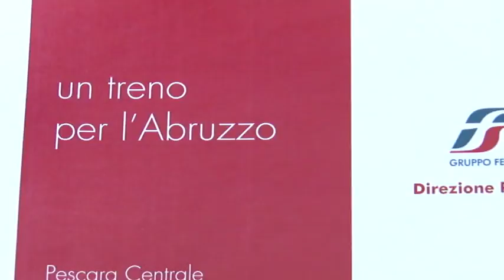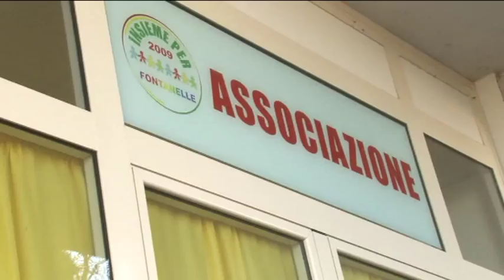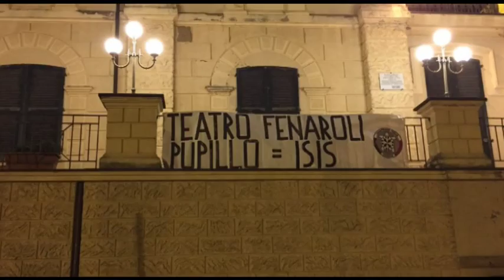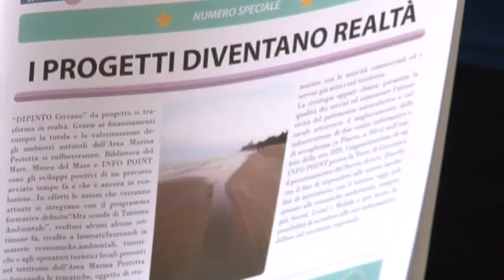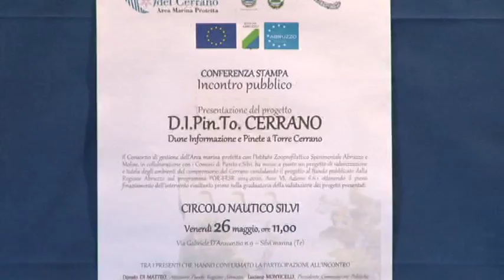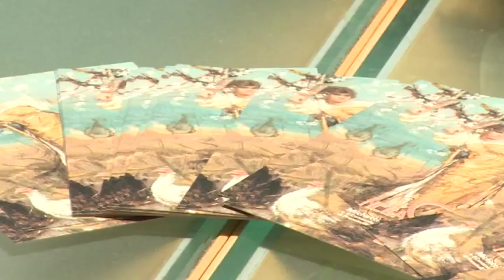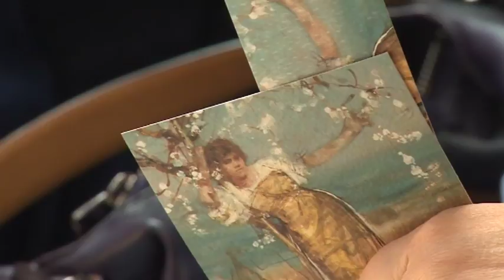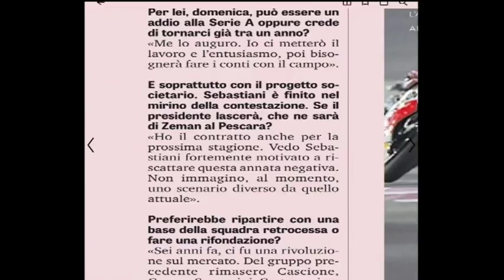TgSei edizione delle 19 di venerdì 26 maggio 2017